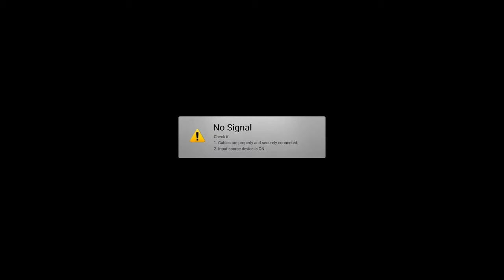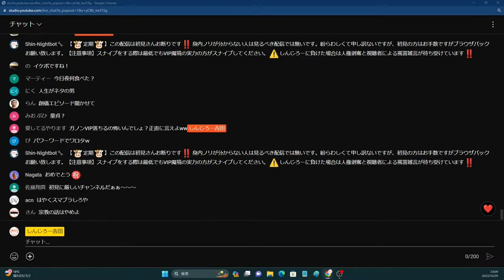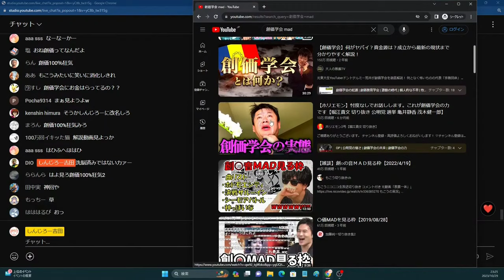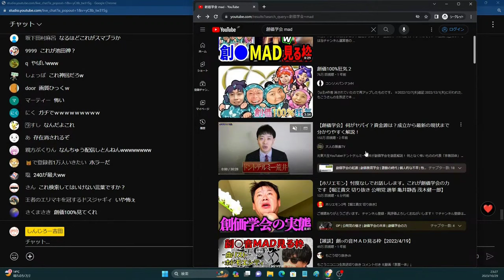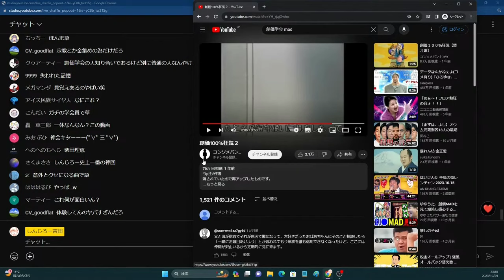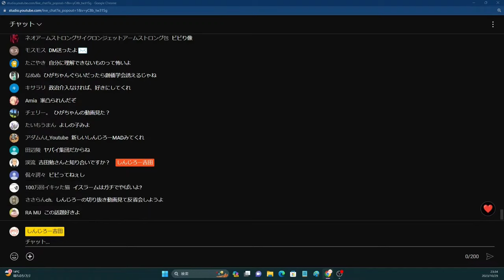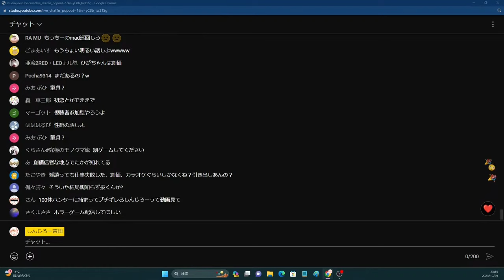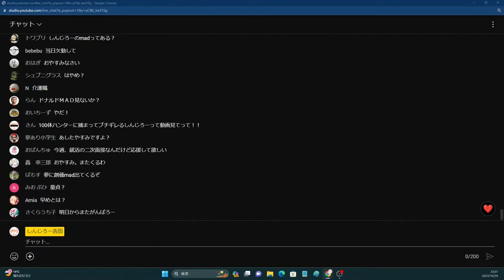‹雑談まとめ›職場や年収・〇価の話をするしんじろー吉田 2023/10/29配信【公認_しんじろー吉田切り抜き/雑談】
元動画様
ドンキーコングも極める男　9日目　戦闘力270万～→少し雑談